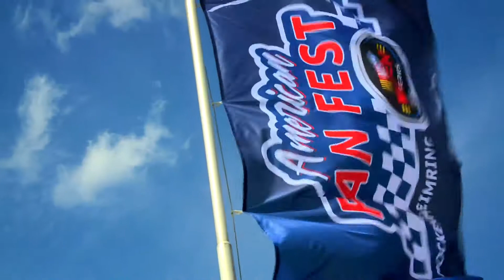NASCAR GP GERMANY 2018 | Teaser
Official teaser for the 2018 American Fan Fest at the Hockenheimring, Germany.